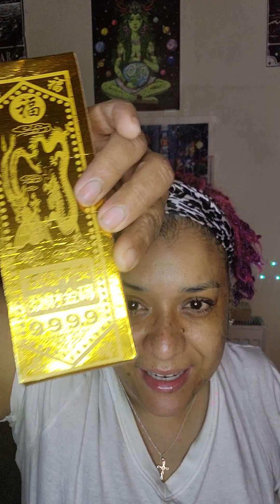Lead with Love, Inc., A Messenger, Ancestor Money. A non-profit Organization.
Here go some links for what I love Most. Ancestor Money. Just tap any link and it will redirect you to the Amazon website. That's where I get everything. Even those Bracelets I where everyday. Down to the Incense that I burn that's not from Harlem. Check it out.

Always, Lead with Love ™️

Ancestor Money Chinese Joss Paper 500 Pcs Jade Emperor Hell Bank Notes Sacrificial Offerings for Tomb-Sweeping Day Funeral, Strengthen Connection with Your Ancestor, Bring Good Fortune

600 Pcs Ancestor Money Chinese Joss Paper Money to Burn, Jade Emperor Hell Bank Notes Sacrificial Offerings, Strengthen Connection with Your Ancestor Origami Paper

Ztikug Ancestor Money 500pcs, Chinese Joss Paper Money to Burn, Heaven Hell Bank Notes, The Sacrificial Offerings, Strengthen Connection with Your Ancestor

Amldoreat Ancestor Money - 100Pcs Chinese Joss Paper Gold Bar, Sacrificial Supplies for Deceased Family, Semi-manufactured Paper Need to Fold

Ancestbless Ancestor Money Joss Paper 500 Pcs Jade Emperor Hell Bank Notes Sacrificial Offerings, Strengthen Connection with Your Ancestor, Bring Good Fortune (500pcs-3)

Ancestor Money Africa-Joss Paper-Chinese Idol Paper-Dead Man's Money-Underworld Money, Funeral Hell Banknotes, Sacrificial Items,Ancestor Money to Burn

LuckyBamboo High-end Ancestor Money to Burn, Joss Paper with Smart Phone Hell Bank Note Spirit Ghost for Funeral, Strengthen Connection with Your Ancestors, Bring Good Luck Wealth (240Pcs)

“Phone” Ancestor Money Joss Paper Money to Burn,Credit Card Heaven Bank Notes Ghost Money - U.S. Dollar (324Pcs)

“Both” Ancestor Money 540 PCS Joss Paper, Ghost Money US Dollar And Chinese Heaven Bank Notes Ancestor Coins Sacrificial Offerings, Strengthen Connection with Your Ancestors, Bring Lots Fortune to You

“Moldavite Incense” HEM Moldavite 120 Incense Sticks (6 x 20 stick packs) by Hem

Size Ancestor Money, 72 Pcs Chinese Joss Paper - Ancestor Money to Burn - 800,000,000,000 Dollar, 10x5inches

500-600 Pcs Ancestor Money joss Paper Hell Bank Note Spirit Ghost Money to Burn (1 Pound)

280 Pcs Chinese Joss Paper Money Ancestor Money - Joss Paper Money - Hell Bank Note ($9,800,000,000,000) (Currently Unavailable)

Ancestor Money - 68 Piece Chinese Joss Paper - Ancestor Money to Burn - 800,000,000,000 Dollar Hell Bank Notes, The Sacrificial Offerings, 9.1 x 4.8 inches

Hicarer 6 Pieces Feng Shui Bracelets Pixiu Wealth Luck Beaded Bracelets Chinese Pi Yao Dragon Charm Elastic Bracelet Amulet Bracelet for Men Women